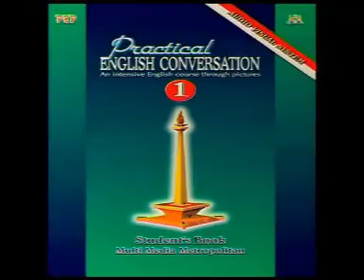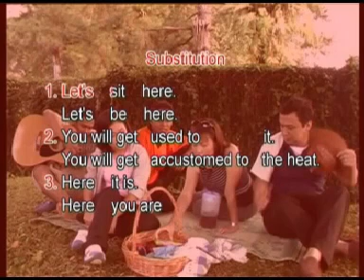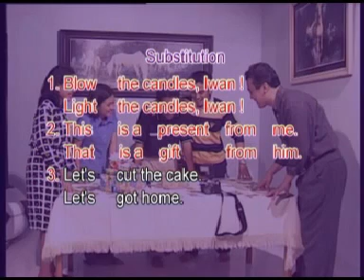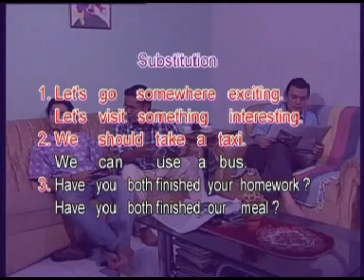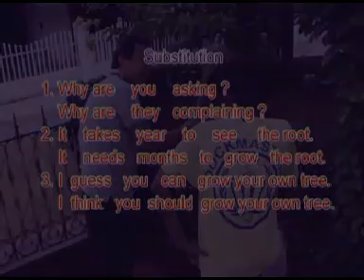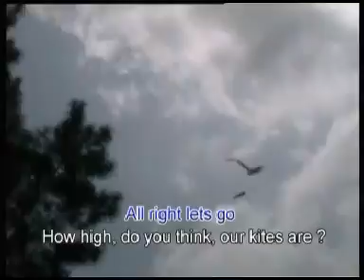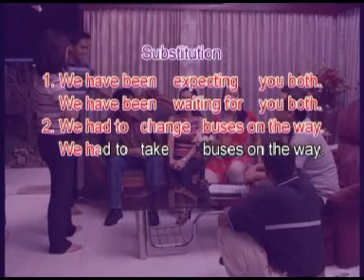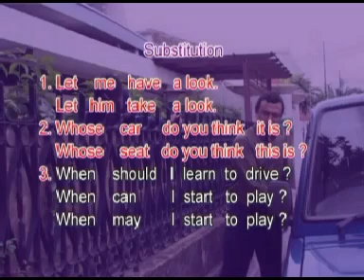PRACTICAL ENNGLISH CONVERSATION 1 VOL 3